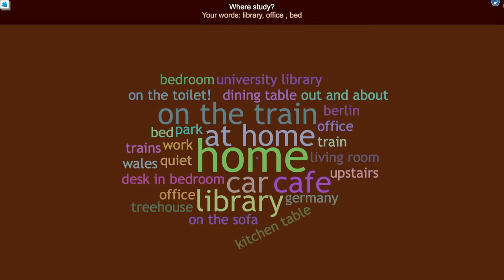Open University Student's Association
Find out more about the OU Students Association, including what it is, what they do and the amazing OU support community with Stephanie Stubbins, Vice President Community for OU Students Association and Anca Seaton, Area Association Representative for England.